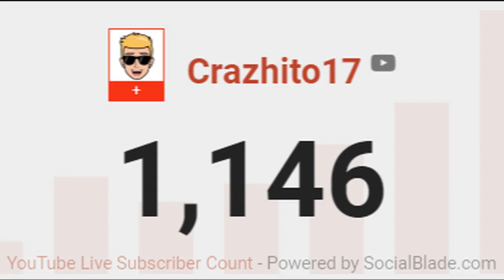Termina 2018... GRACIAS EQUIPO!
►Crazhito17

--Estamos a tope con FIFA 19.
--Varios directos al día.

►SÍGUEME!!--

~Comunidad PS4: Crazhito17 Youtube

Las donaciones se destinarán únicamente a mejorar el canal.
No es obligatorio ni tenéis por qué hacerlo...